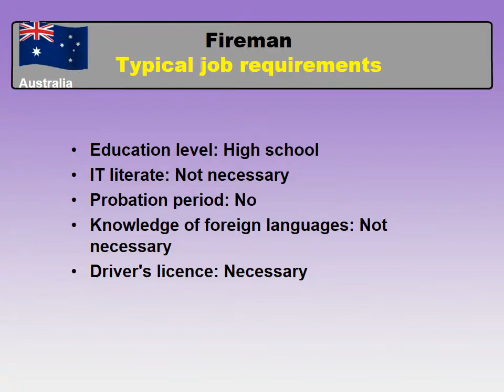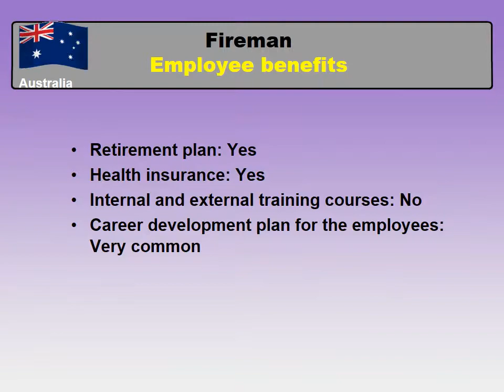Fireman Salary in Australia - Jobs and Wages in Australia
What salary does Fireman earn in Australia?
How to find a job as Fireman in Australia?

Average salary in Australia and Average salary for Fireman in Australia comparison.

The most common places and cities in Australia to find a job
Required skills for Firemans
Typical job requirements for Fireman in Australia
Working hours and paid leave system in Australia
Employee benefits for a Fireman in Australia
Job types for a profession - Fireman